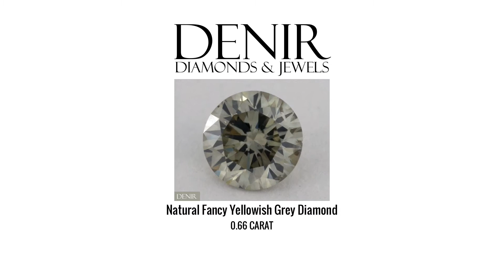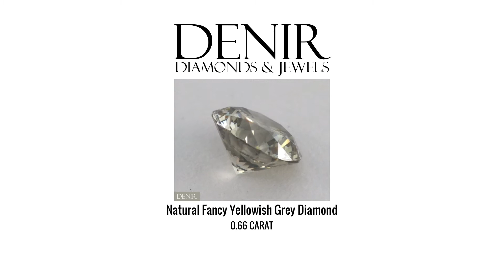0.66 Carat - Natural Fancy Yellowish Grey Diamond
0.66 Carat - Natural Fancy Yellowish Grey Diamond
SKU: W861